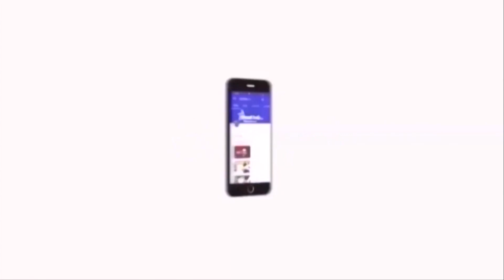பாதுகாப்பின்றி திறந்திருக்கும் ஆழ்துளை கிணறுகளை மூடுவதற்கு அரசு உரிய நடவடிக்கைகளை மேற்கொள்ள வேண்டும்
தமிழகத்தில் பாதுகாப்பின்றி திறந்திருக்கும் ஆழ்துளை கிணறுகளை மூடுவதற்கு   தமிழக அரசு உரிய நடவடிக்கைகளை மேற்கொள்ள வேண்டும் என்று விடுதலை சிறுத்தைகள் கட்சி தலைவரும் சிதம்பரம் நாடாளுமன்ற உறுப்பினருமான முனைவர் தொல்.திருமாவளவன் வலியுறுத்தியுள்ளார்.